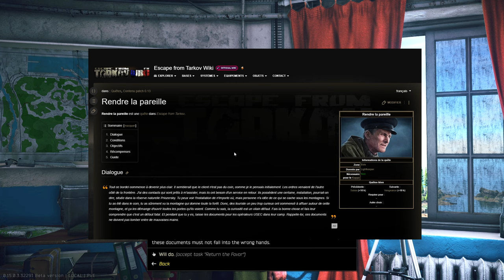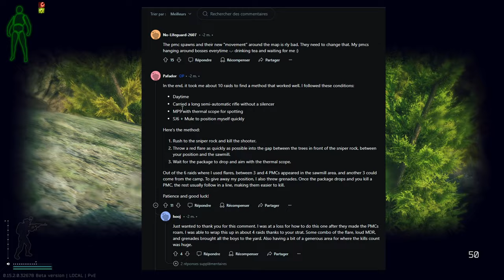LIGHTKEEPER : Return the Favor/Rendre la Pareille - PVE ESCAPE FROM TARKOV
00:00 Explication du problème.
02:50 Explication de la méthode.
07:20 Conversation avec Lightkeeper.